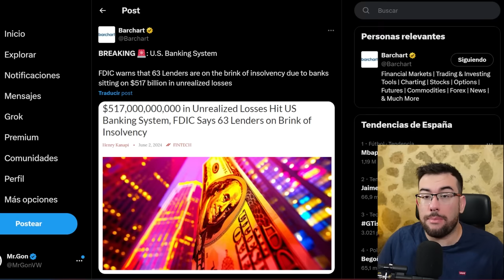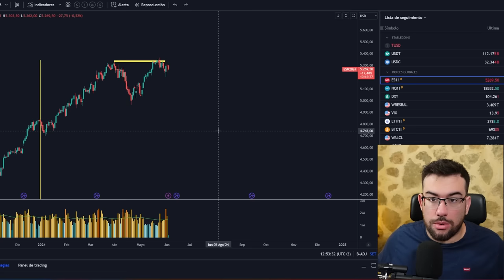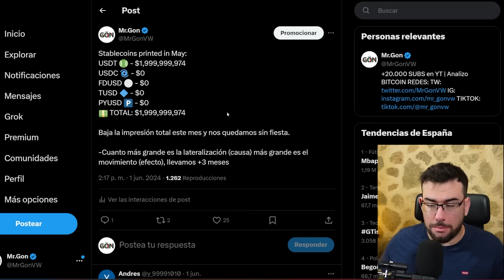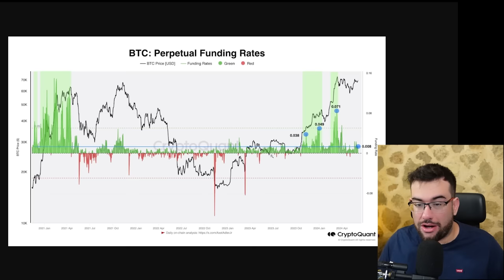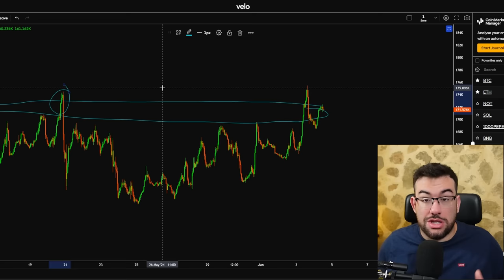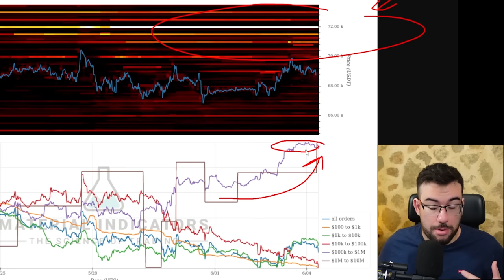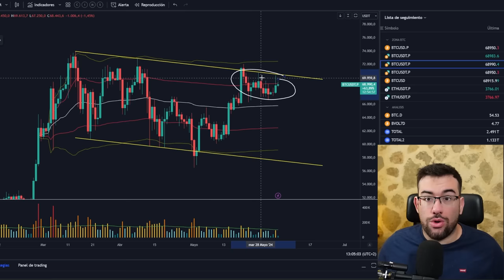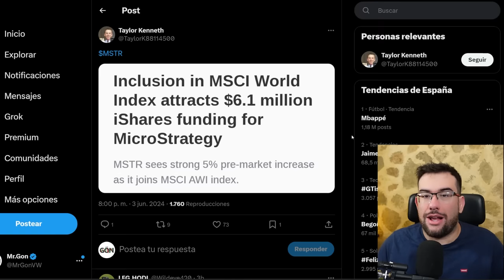🚨DEBEN ACTUAR YA!! El Mercado Corre Un GRAN PELIGRO! - Analisis BTC y Noticias Cripto